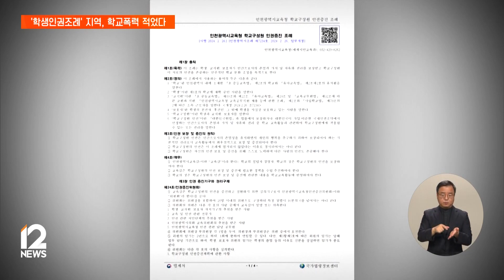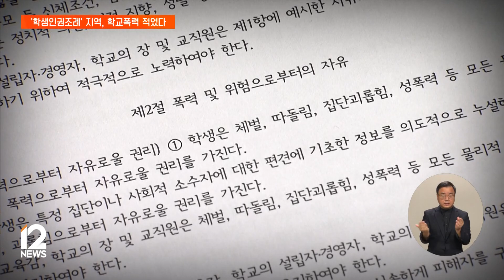학생인권조례 지역, 학교폭력 적었다 / EBS뉴스 2024. 09. 20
최근 학생인권조례가 교권 침해의 주범으로 지목받으면서, 각 지역의 시도의회를 중심으로 폐지 움직임이 이어지고 있는데요.

그런데, 학생인권조례가 있는 지역이 오히려 학교폭력 발생 건수가 적다는 조사 결과가 나왔습니다.

[리포트]

지난 2010년 경기도를 시작으로 서울과 제주 등 6개 지역에서 제정된 학생인권조례.

차별받지 않을 권리와 폭력에서 자유로울 권리 등, 보편적인 학생인권에 관한 내용을 담고 있습니다.

여기에 더해 지난 2021년, 인천에서는 학생뿐 아니라 학교 구성원 모두의 권리를 존중하자는 '학교 구성원 인권조례'가 시행되기도 했습니다.

이처럼 학생인권조례가 만들어진 지역에서는 조례가 없는 지역보다 학교폭력 사건이 적게 발생한 것으로 나타났습니다.

더불어민주당 김문수 국회의원이 지난 2013년부터 11년 동안 학생 1천 명당 학교폭력 발생 건수를 살펴봤더니 학생인권조례가 있는 지역은 5.67건으로 조례가 없는 지역 6.35건보다 적었습니다.

연도별로 봐도 조례가 있는 지역이 조례가 없는 지역보다 학폭 발생 건수가 매번 적었습니다.

학생인권조례가 인권 친화적인 학교 분위기를 조성하면서, 학교폭력 발생빈도에도 영향을 미쳤다는 분석입니다.

하지만 일부 시도에서는 이런 학생인권조례가 교권 침해의 주범이라며 없애려는 움직임이 나타나고 있습니다.

서울시의회와 충남도의회가 올해 조례 폐지안을 통과시켰고, 현재 교육 당국과 대법원에서 법정 다툼을 이어가고 있습니다.

이런 상황에 국회에서는 조례보다 상위법령인 '학생인권법'을 제정하자는 움직임도 이어지고 있습니다.

인처뷰: 김문수 국회의원 / 더불어민주당
"각 시도에 맡겨놓다 보니까 조례를 폐지하거나 또 조례를 만들지 않는 곳이 많았습니다. 그래서 학생인권법을 통해서 전국의 공통으로 이것을 적용하기 위해서 학생인권법을 발의했습니다."

앞서 박주민 의원을 포함한 다른 더불어민주당 의원들 역시 지난 4월 서울시교육청 앞에서 기자회견을 열고

이번 국회에서 학생인권법을 논의하겠다고 밝힌 상황이어서, 법안 통과 여부를 놓고 논의는 이어질 것으로 보입니다.